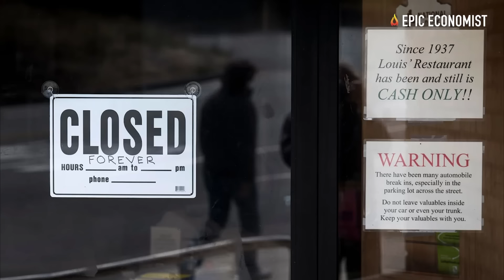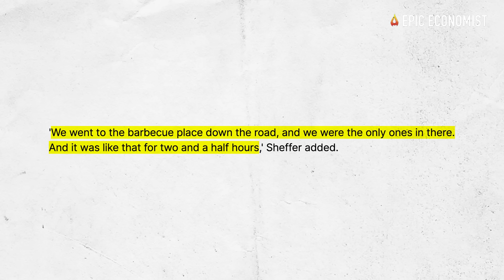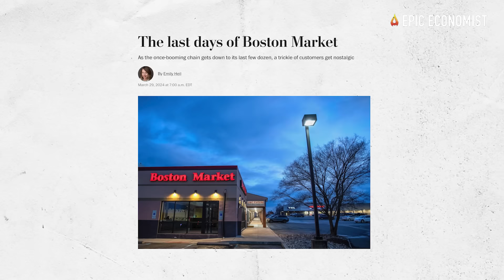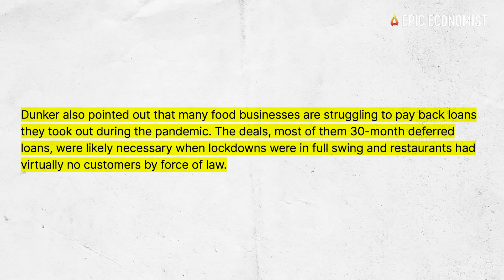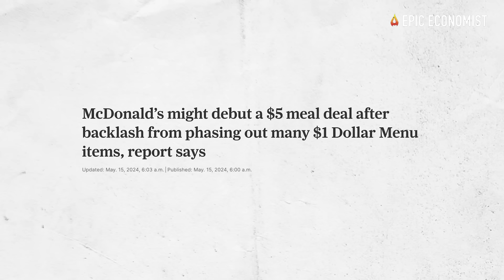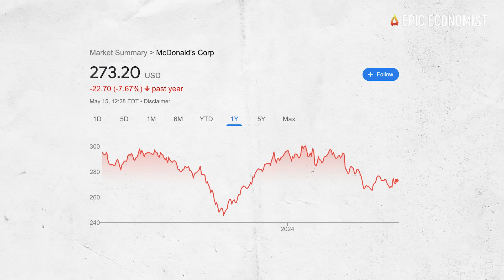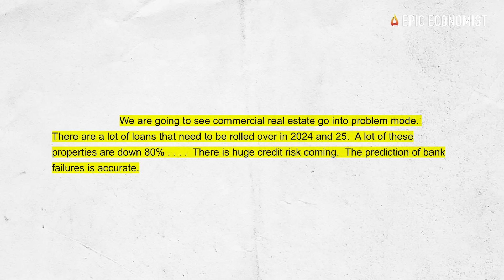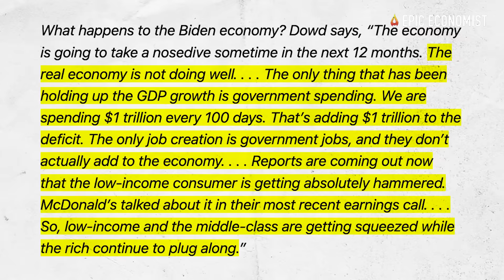A Restaurant Apocalypse Is Starting To Sweep Across America & That Is Bad News For The U.S. Economy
You just have to look around and see what's happening to the restaurants in your area to understand that the U.S. economy is headed in the wrong direction. When the economy is booming, restaurants are full and chains open more locations to expand their business. But when the economy is struggling, restaurants get increasingly emptier, and underperforming locations go belly up. Sadly, it seems that a "restaurant apocalypse" has started to sweep across the country this year.

Faced with higher living expenses, most households have very little discretionary income to spend as a result of inflated prices, and that's particularly true for our young adults.

Americans love to eat out, but these days about 60% are living paycheck to paycheck, and report experiencing financial distress. Without the extra dollars to spend at the end of each month, people are consuming less, and many sectors are hurting. The restaurant industry is being disproportionately hard hit by this trend.

According to data from Placer.ai, visits to sit-down restaurants were down nearly five percent in the past year. People just can't afford to dinner out as much as they once did.

Consequently, we're witnessing a wave of restaurants closings that is growing larger all over the nation. Even in the Big Apple, many famous restaurants are being shut down.

Despite being known for its great fining spots, New York City has been facing a major decline in foot traffic in recent years. From December 2023 to January 2024 alone, more than 40 big restaurants and bars were shut down, with some owners saying business simply never picked up after COVID lockdowns in 2020.